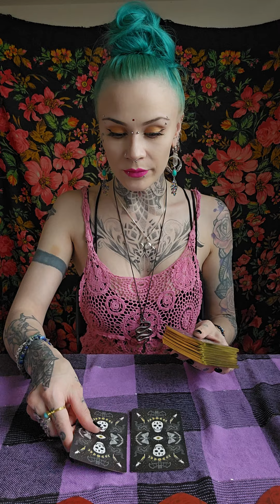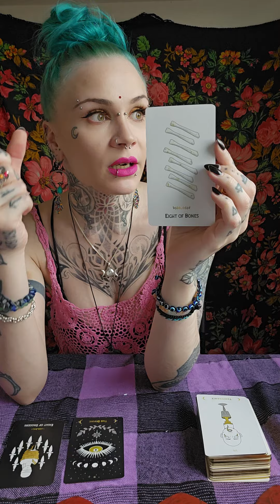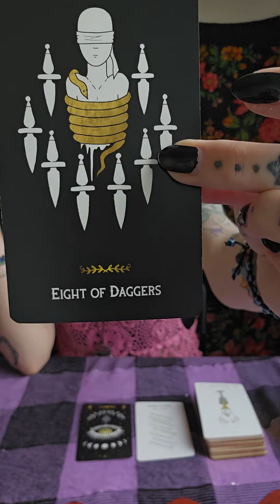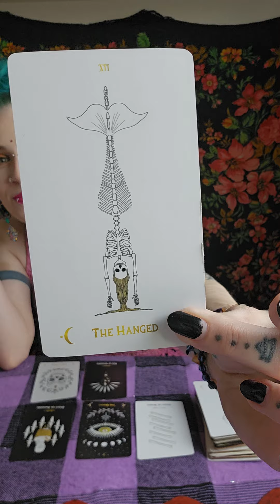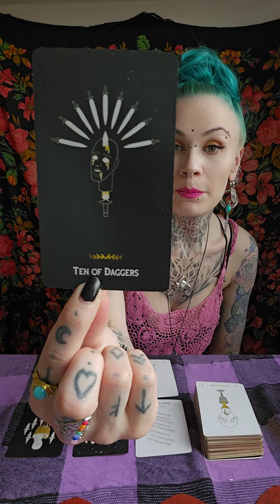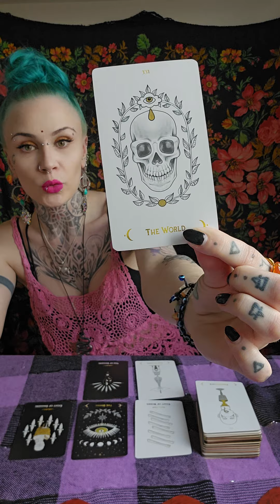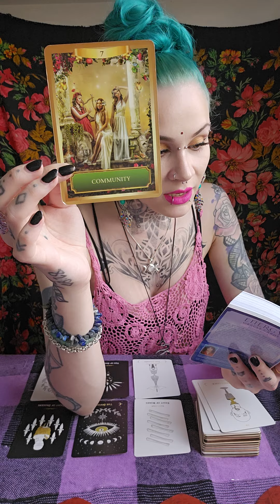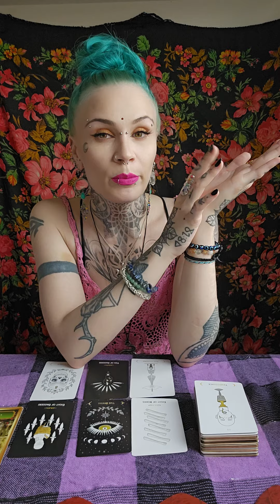🦋🌱 MAAMERKIT Kesäkuu 2024: Löydä Vapautuminen Nyt-Hetkestä 🌱🦋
✨Ohjeet henkilökohtaisen tarottulkinnan tilaukseen:

15 minuutin tulkinta / 40 €

Käytän vain yhtä pakkaa, sopii yhden aihealueen yleiseen/pintapuolisempaan tutkiskeluun.

20 minuutin tulkinta / 50 €

30 minuutin tulkinta / 65 €

45 minuutin tulkinta / 95 €

Kaksoisliekki- tulkinta / 45€

Miksi teidät on tuotu yhteen? Mitä on välissänne? Kuinka parantaa yhteys?
 7 kortin tarot-tulkinta kaksoisliekeille, sielunkumppaneille ja kaikiin sielujen välisiin yhteyksiin johon toivot valaistusta.

12 kuukauden tulkinta / 70 €

12 + 12 kortin tulkinta tuleville 12 kuukaudelle, voidaan katsoa mihin aikaan vuodesta vain tuleva vuosi eteenpäin, kaksi korttia jokaiselle kuukaudelle.

Maksu tapahtuu pankkisiirrolla tai MobilePaylla. Maksutiedot saat minulta paluuviestinä sähköpostitse ja valmiin luennan saat tavallisesti 2-10 päivässä maksun saapumisesta.

Kyselyt ja hoputtamiset ei nopeuta luentasi valmistumista sekuntiakaan, ainoastaan tuhlaa meidän molempien aikaa. Annathan minulle työrauhan.

Tulkinnat kuvaan videotallenteelle ja saat minulta siihen yksityisen videolinkin jota pääset katsomaan muutaman kuukauden ajan jonka jälkeen se poistuu, joten kehotan tekemään muistiinpanot tulkinnasta tai lataamaan videon omalle laitteelle.

Tulkintatilaukset VAIN sähköpostitse! Ei koskaan sosiaalisen median kautta.

Siunausta kauniit örvelöni. 💜🌙